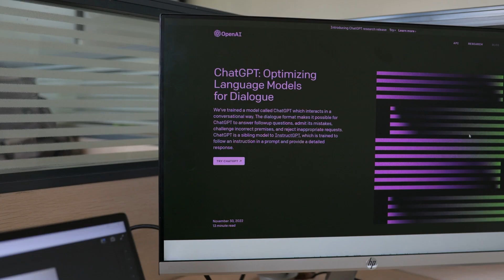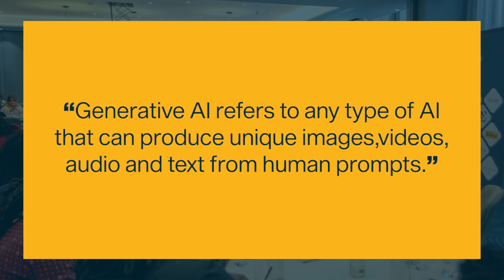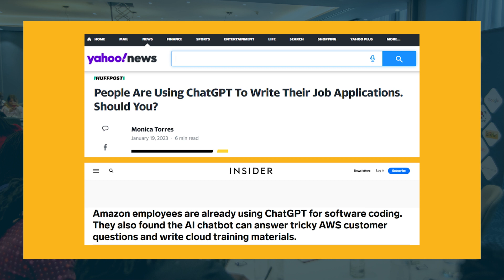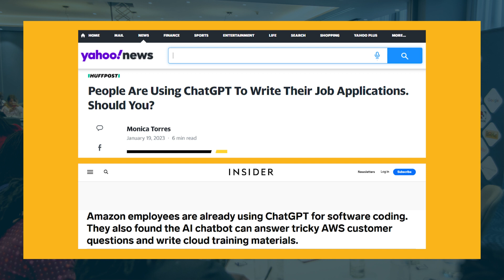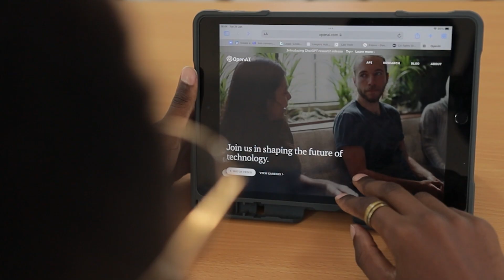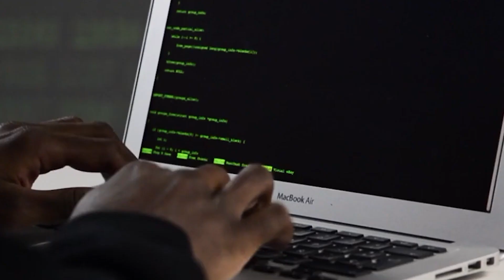ChatGPT & The Future of Law: How Lawyers Can Use ChatGPT to Save Time & Increase Productivity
In the first episode of the Africa Law Tech Show,  we explore how ChatGPT works and its potential use cases for Legal Practice

The Africa Law Tech Show is a Bi-Weekly Online Show by The Lawyers Hub that is dedicated to creating conversations about Law & Technology.